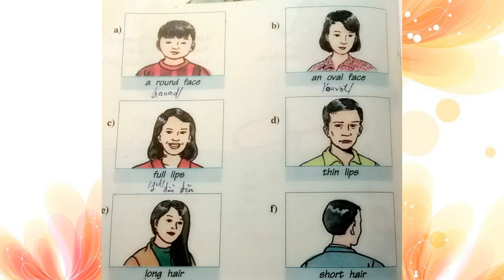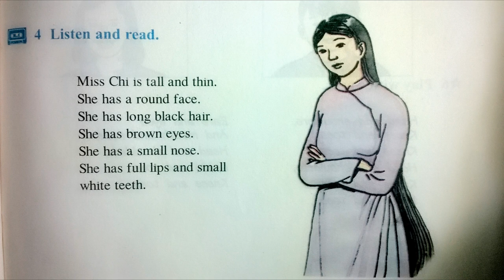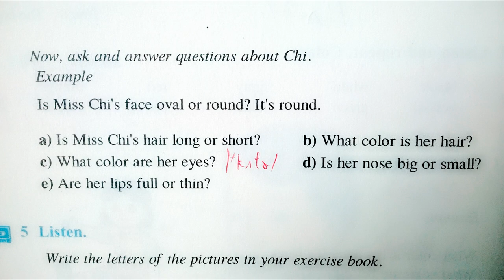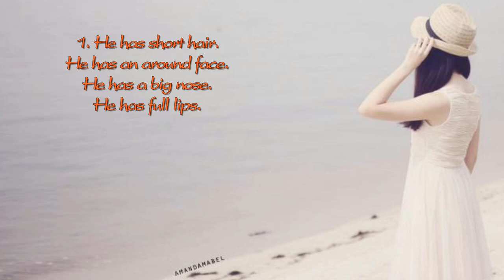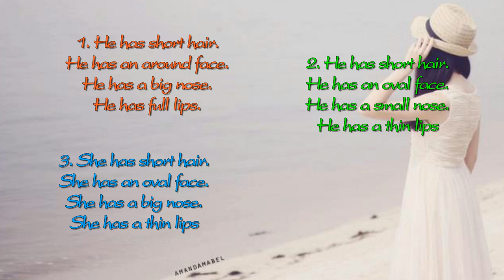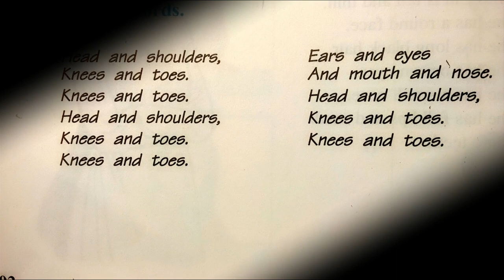Nghe Tiếng Anh Lớp 6 Unit 9 Phần B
bai nghe tieng anh lop 6 unit 9 phan b